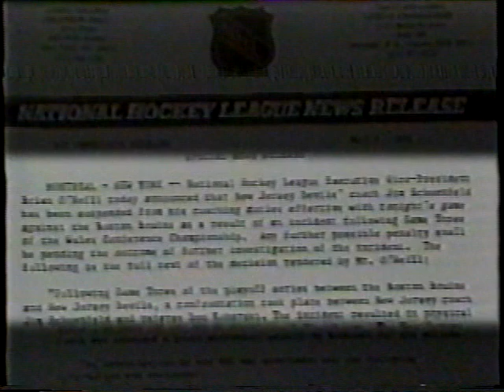JIm Schoenfeld Vs Don Koharski 05.06.88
The infamous confrontation between Devils Coach Jim Schoenfeld & Referee Don Koharski.